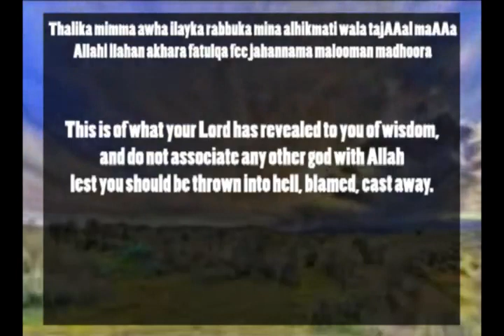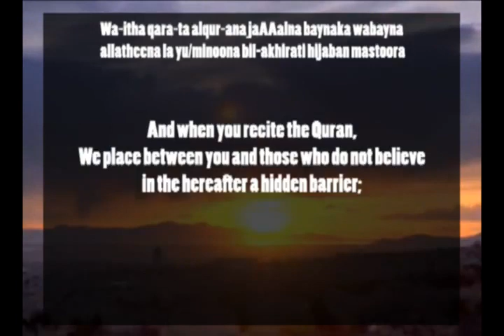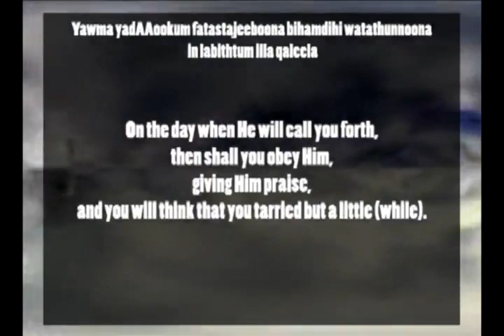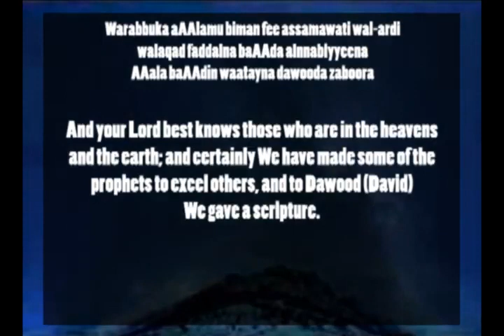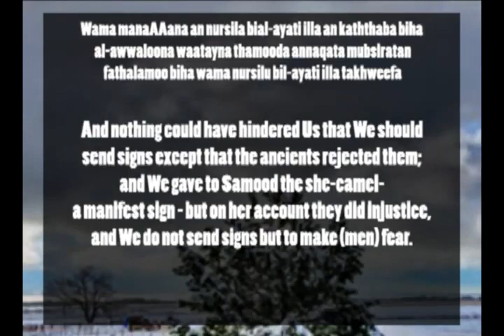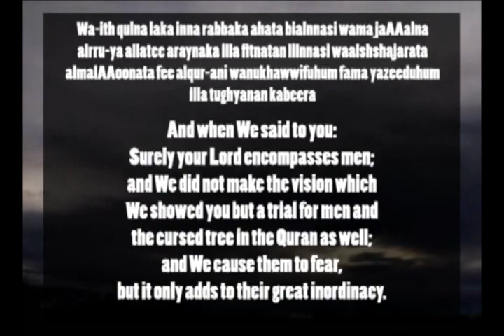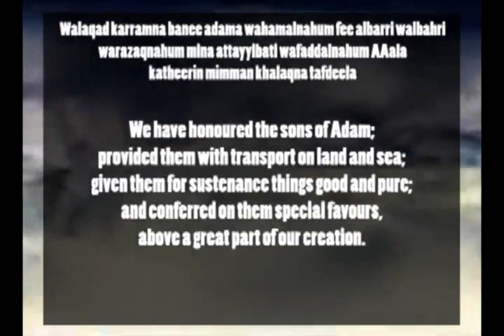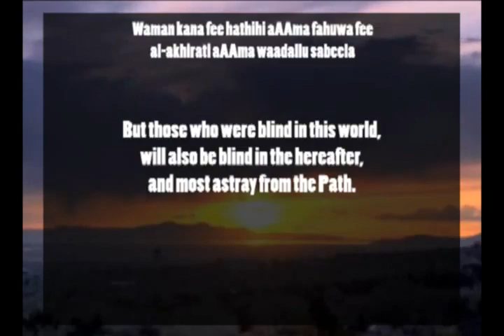Surah 17 Al Isra (The children of Israel) 2 of 4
Recited by Ibrahim Jibreen with transcription and English translation

Verses 36-72 of the 17th chapter of the Qur'an, with 111 verses.

This Surah takes its name from the first verse, which tells the story of the Isra and Mi'raj, the transportation of Muhammad during the night to what is referred to as "the farthest Mosque" (the sky). The exact location is not specified, although in Islamic Hadith this is commonly taken to be the Noble Sanctuary (Temple Mount) in Jerusalem. Some scholars disagree about this (see Isra and Mi'raj). While the city of Jerusalem (or al Quds) is not mentioned by name anywhere in the Qur'an, it is identified in various Hadith. The first verse refers to Mohammed being taken from The 'Sacred Mosque' to the 'Furthest Mosque':

Glory to (Allah) Who did take His servant for a Journey by night from the Sacred Mosque to the farthest Mosque, whose precincts We did bless,- in order that We might show him some of Our Signs: for He is the One Who heareth and seeth (all things).

It is generally agreed upon that the 'Furthest Mosque' refers to Masjid al-Aqsa in Jerusalem and the 'Sacred Mosque' refers to Masjid al-Haram. The Surah also has refers to the other Prophets for example, Moses.

This Meccan surah was revealed in the last year before the Hijra. Like all the Meccan surah it stresses the oneness of Allah, the authority of the prophets. However, the primary theme of the Surah is salah (daily prayers), whose number is said to have been fixed at five during the Miraj which it alludes to. In addition, the Surah forbids adultery, calls for respect for father and mother, and calls for patience and control in the face of the persecutions the Muslim community was facing at the time.